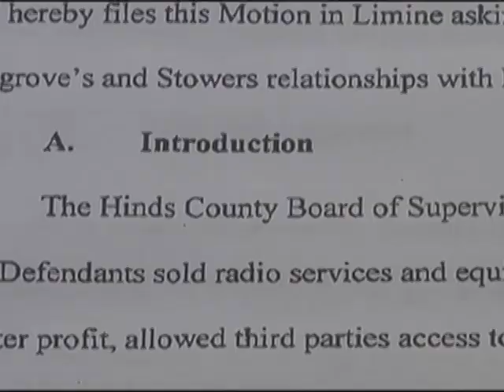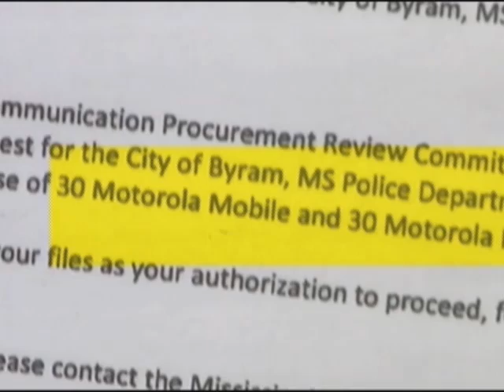Byram gets Motorola radios WLBT